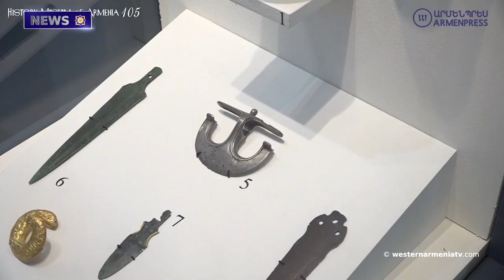Erdogan Decided to "Protect" Western Armenia from Israel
1.The House of Representatives of Uruguay  Voted in Favor of the Draft  on April 24 As the Day of Remembrance of the Genocide against Armenians
2. Regular Session of the National Assembly of the Republic of Western Armenia
3. Erdogan Decided to "Protect" Western Armenia from Israel
4. The Protests did not Stop the "Demarcation". The Issue of Artsakh is Closed by Consensus
5. Eastern Armenia Will Open An Embassy in Cyprus
6. Assimilation, Re-assimilation and Hamshenis
7. A Silver Axe  a Symbol of Power in the Armenian Highlands